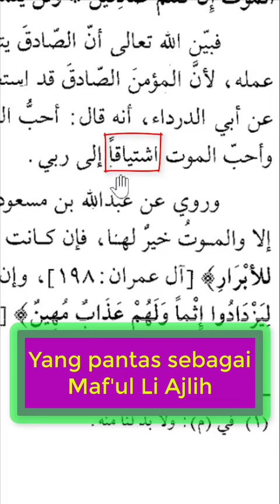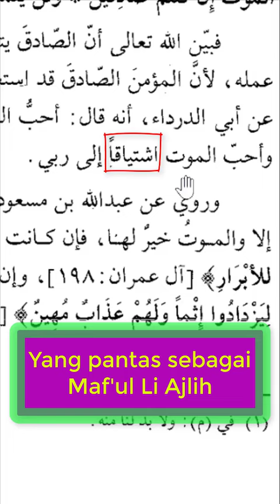Yang pantas sebagai Maf'ul Li Ajlih